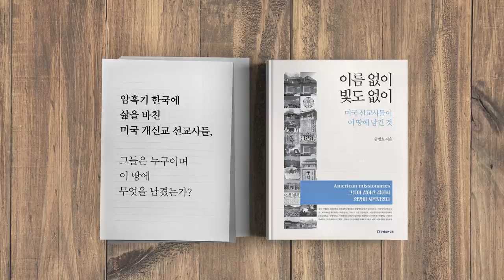정당의 부정선거 / 역사를 증언한다 (8/14) [공병호TV]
1. 선거부정, 4대 의혹
2. QR코드, 불법이다
3.전자개표기  자체가 / 선거무효
4. 개표에서 전산장비 사용 /  불법이다
5. 조해주, 전자개표기 도입 주인공
6. 전자개표기 선거부정 / 계속되어왔다
7. 전자개표기  도입/ 조해주 상임위원
8. 정당의 부정선거 / 역사를 증언한다
9. 소스프로그램 / 100% 조작 가능
10. 전자개표기 / 분류+계산+전송
11. 혼표, 해킹 때문에 발생
12. 전자개표기 사용 / 법원의  불법 판결
13. 부정선거 없다?
14. (풀버전) 전자개표기  사용은 /  불법이다

정당의 부정선거 / 역사를 증언한다